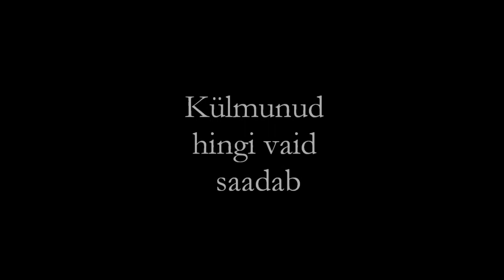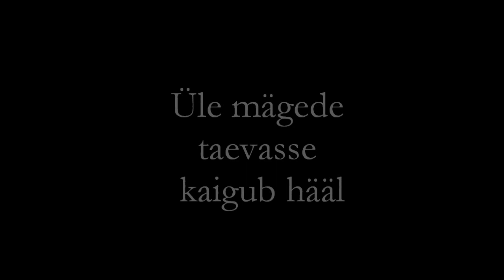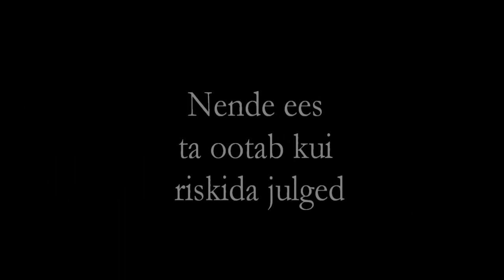Urban Symphony -- Rändajad with lyrics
English Translation

The Nomads

In the desert heat, the sand
blows like ice-cold snow
The night soon spreads its wings
Nothing but the wind to escort the nomads

That is the way they wander from one day to the next
That is the way they wander from one life to the next
That is the way it weaves an invisible path
on them, it waits until you are ready to take the risk

It carries only frozen souls
The moonlight makes their shadows
Warmth in a ray of sunlight
is what the morning brings once again

They wander from one day to the next
They wander from one life to the next
It weaves an invisible path
It waits until you are ready to take the risk

A voice echoes across the mountains up to the heavens

That is the way